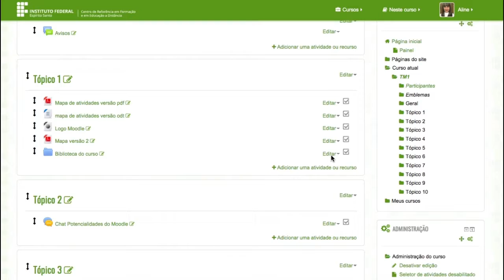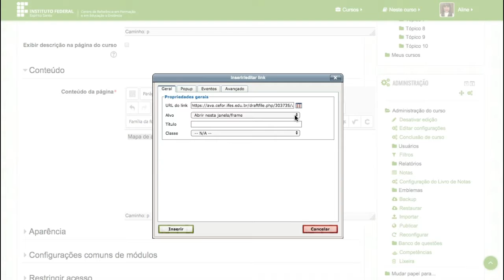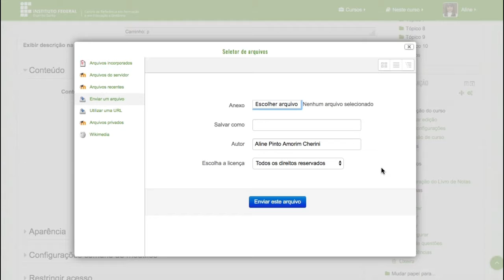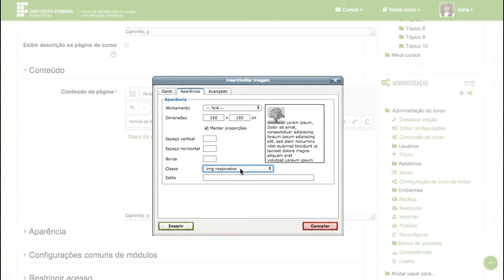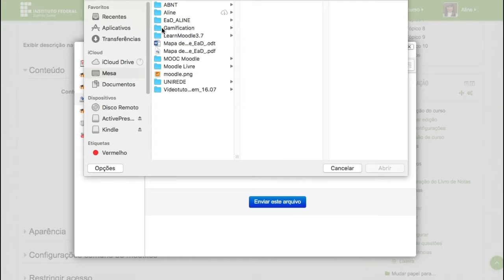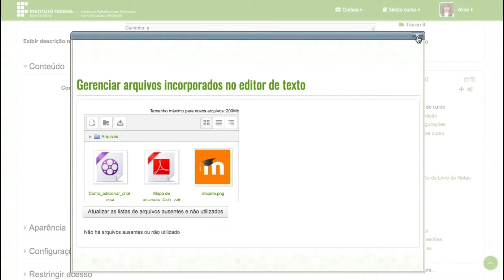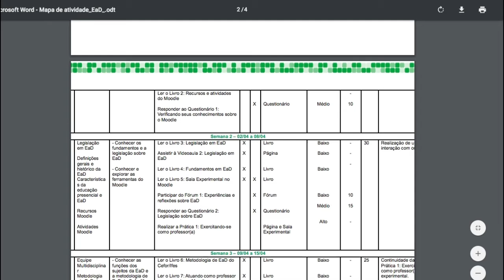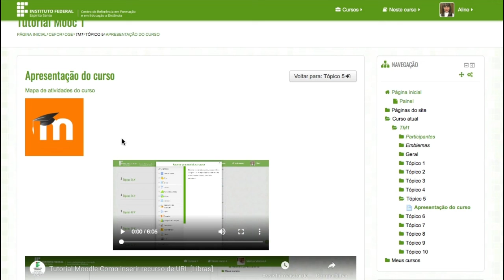Tutorial: Como utilizar Editor Moodle